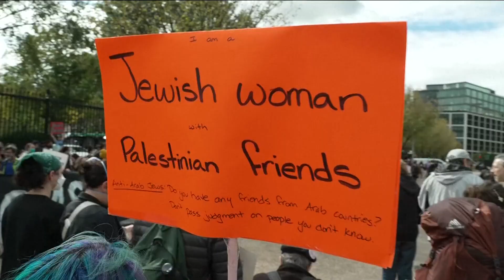Israel is fortifying the shared border with Gaza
They are amassing tanks and jets along the border. Both Israel and Hamas are denying a cease-fire agreement that would allow evacuations.